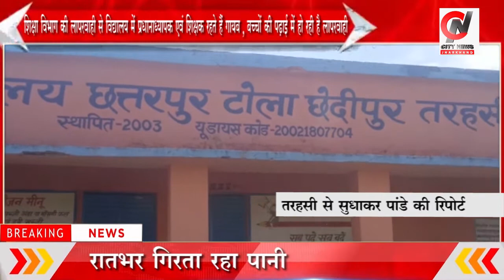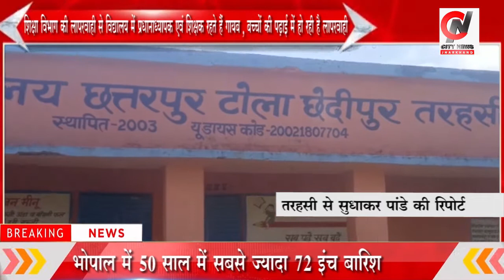स्कूल से गायब रहते हैं शिक्षक | jharkhand bihar news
तरहसी से सुधाकर पांडे की रिपोर्ट